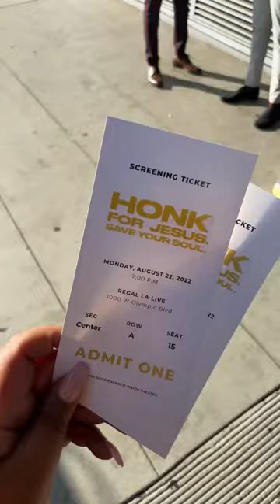Honk for Jesus is in Theaters tomorrow! Thank you @youtube